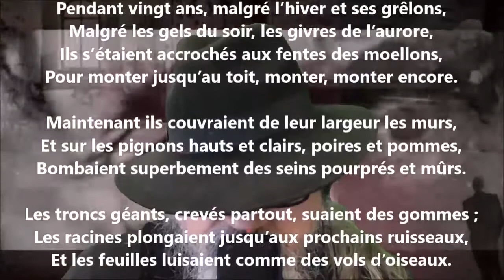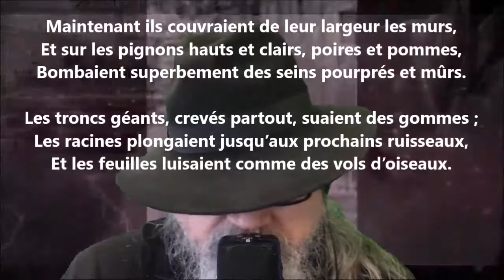Les espaliers - Émile Verhaeren lu par Yvon Jean